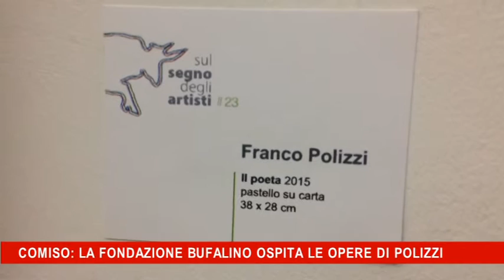Comiso, la fondazione Bufalino ospota le opere di Polizzi